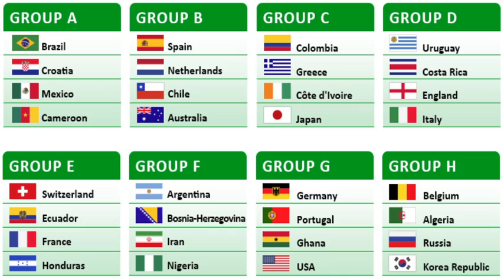2014 FIFA World Cup Brazil Promotion - Adidas Brazuca 2014 FIFA World Cup Ball video advert by Babak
Video Directed & Animated by Babak Mobasheri.

2014 FIFA World Cup Brasil - Promotion
2014 FIFA World Cup Brazil Final - Adidas Brazuca 2014 FIFA World Cup Ball

Video Created on 12 Jun 2014.

FIFA World Cup Brazil 2014
Coppa del Mondo FIFA Brasile 2014
FIFA Fussball-Weltmeisterschaft Brasilien 2014
FIFA World Cup Brazilië 2014
Copa Mundial de Brasil 2014
Coupe du Monde de la FIFA, Brésil 2014
جام جهانی برزیل 2014
كأس العالم البرازيل 2014
Svjetsko prvenstvo u nogometu Brazil 2014
FIFA MMXIV World Cup in Brasilia
FIFA世界杯2014年巴西
FIFAワールドカップブラジル2014
FIFA 월드컵 브라질 2014
מונדיאל ברזיל 2014
फीफा विश्व कप ब्राजील 2014
فیفا ورلڈ کپ برازیل 2014
FIFA World Cup Βραζιλία το 2014
FIFA Dünya Kupası Brezilya 2014
Чемпіонат світу з футболу Бразилія 2014
Чемпионат мира по футболу Бразилия 2014
Mistrzostwa Świata Brazylia 2014
Mundo da FIFA Brasil 2014
Campionatul Mondial de Fotbal Brazilia 2014
Светско првенство у фудбалу Бразил 2014
FIFA World Cup Brazílie 2014
FIFA World Cup Бразилия 2014
Чэмпіянат свету па футболе Бразілія 2014
Munduko Futbol Txapelketa Brasilen 2014
FIFA Dünya Kuboku Braziliya 2014
FIFA World Cup Բրազիլիա 2014
FIFA Wêreldbeker Brasilië 2014
FIFA an Domhain Corn Bhrasaíl 2014

Maracana Studium: 0:06
Adidas: 0:09
cup: 0:40
Brazil map: 0:47
Amazon: 0:48
Brazil beach: 0:52
carnival: 0:52
World cup 2014 stadiums: 1:11
World cup table. teams and groups: 1:10
World cup players:  1:22

2014 FIFA World Cup Brazil Final - Adidas Brazuca 2014 FIFA World Cup Ball